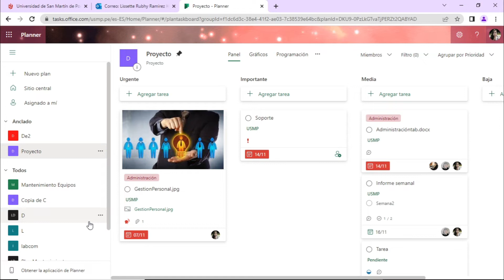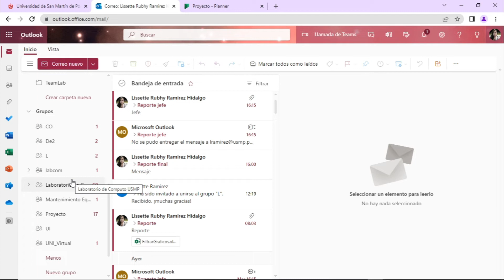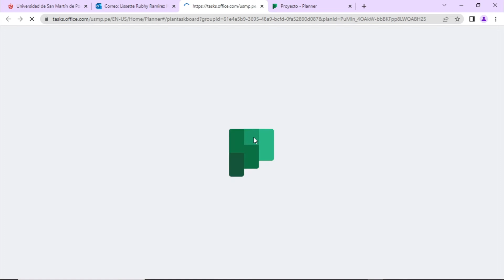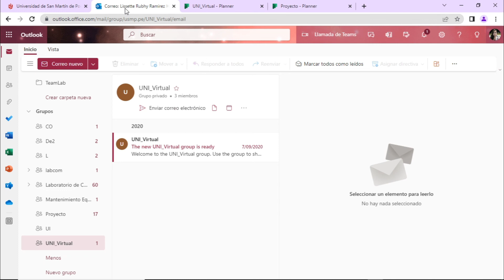Planner 365: Sesión 4.9: Enlazar un plan con un grupo de Microsoft 365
Universidad Interna USP